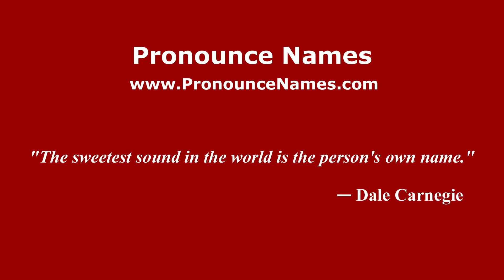How to pronounce Jesús Escobedo (Mexico/Mexican Spanish) - PronounceNames.com